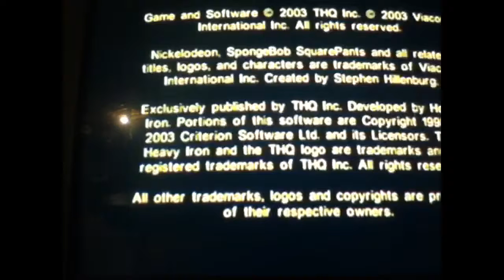Sponge bob battle for bikini part 1